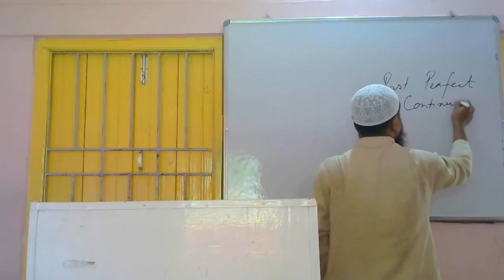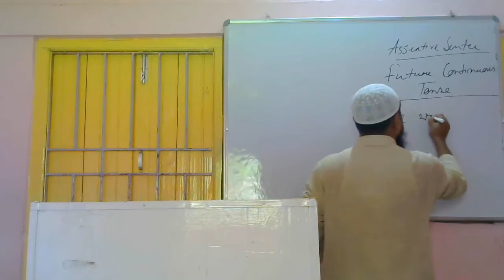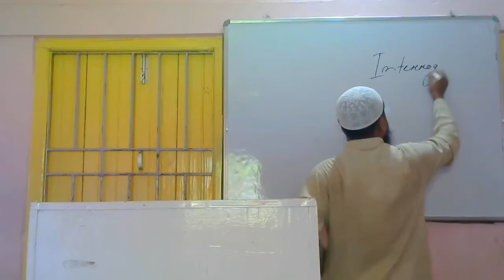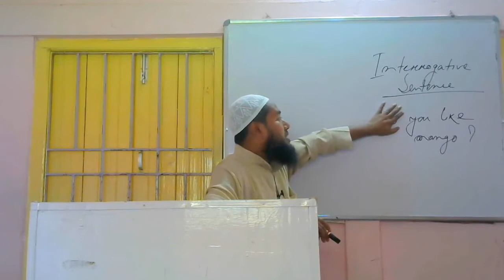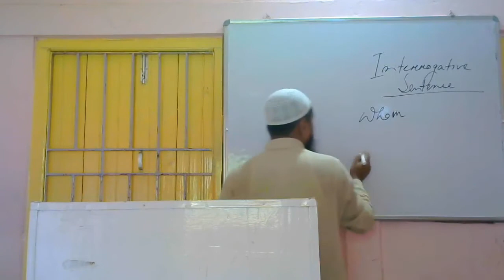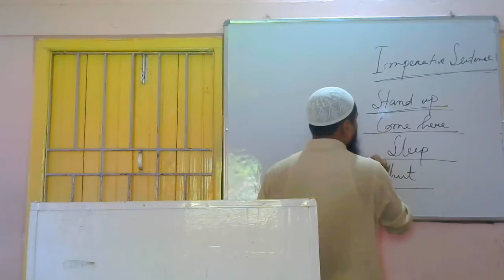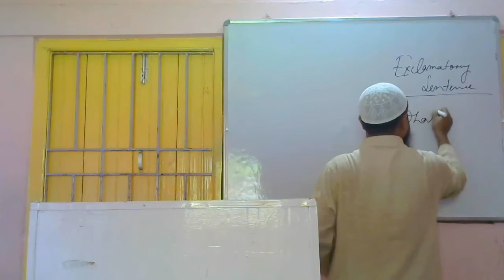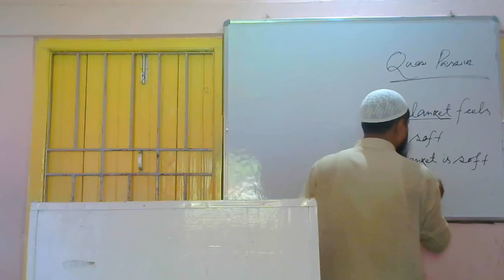English - II, Chapter - Voice (last part) of Class IX